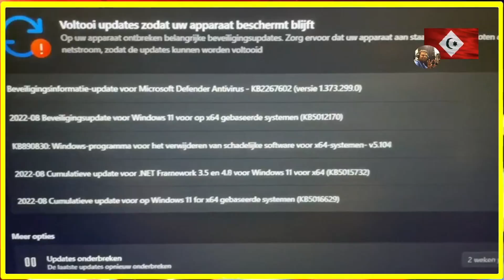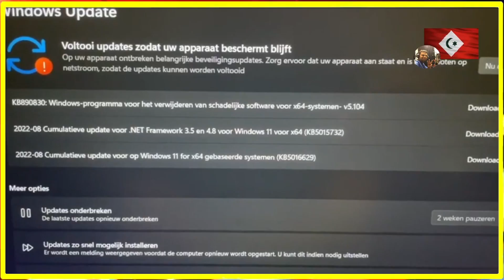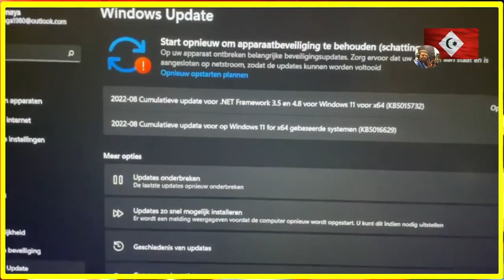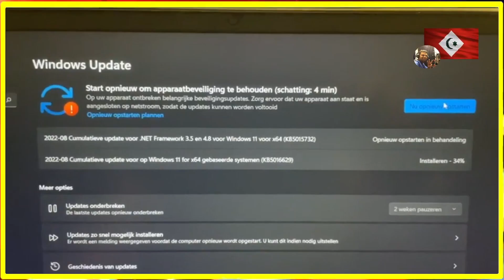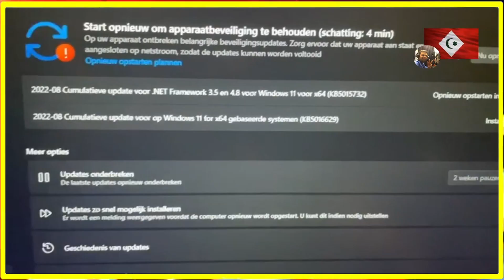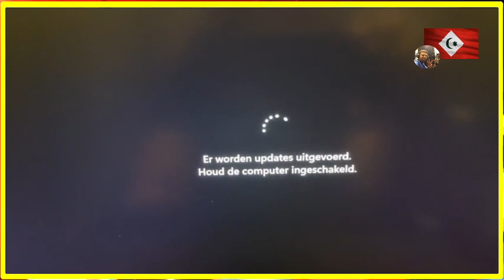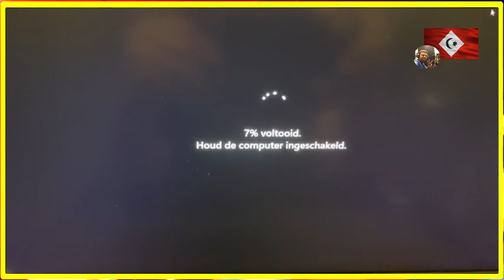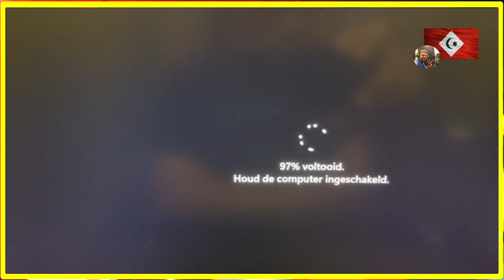المخزن الالكتروني يهاجم على راديو الريف بالدليل